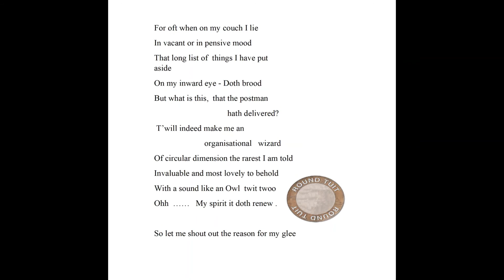A Round Tuit Angi Naylor 2022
I know, I should have done it a long time ago!

A ROUND TUIT  another from Angi

That long list of  things I have put  aside
On my inward eye - Doth brood
But what is this,  that the postman hath delivered?
 T’will indeed make me an organisational   wizard
Of circular dimension the rarest I am told
Invaluable and most lovely to behold
With a sound like an Owl  twit twoo
Ohh  ……   My spirit it doth renew .

So let me shout out the reason for my glee

I’ve finally got A Round Tuit
A Round Tuit, A Round Tuit

The round ones are the rarest
Indispensable, and most welcome
I’ll treasure it forever and ever amen

And thooough you are
 my dearest friend
And your counsel I value
This in dis pen sable thing
 I will not lend

I cannot and will not
Share my valued treasure
Cos as you know very well
I will never get   A Round Tuit

Will I ever get A Round Tuit

Angi 2022